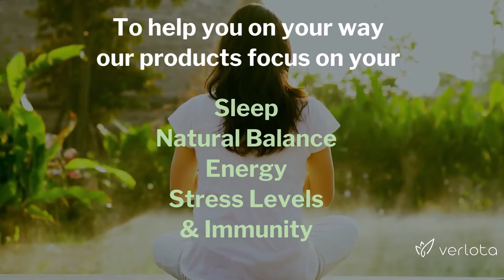CBD Spokane | Buy CBD Oil in Spokane | Best CBD Oil Spokane | Verlota Inc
Verlota.com

The natural beauty of Spokane easily makes it one of the most underrated places to live or visit in the United States. But the people here take that in stride as they're more concerned about bigger matters, such as making sure they live long and healthy lives.

That's why it's such a common sight to see people using CBD in Spokane. But what exactly is this CBD and where can you buy CBD oil in Spokane?

You might have heard from other people how CBD can help you relax. But the truth is it does so much more than that! With new studies coming out every year from laboratories and universities across the world, we're finding massive amounts of uses we never dreamed that CBD could help with.

Of course, just like with anything, you want to make sure that you're using good quality products. CBD is no different, especially because there are so many people coming into this unregulated market. If you want to be sure to get results, you're going to need to use a brand you can trust.

When you use Verlota products, you never have to worry about quality. That's because we use only American grown, organic hemp extract. This ensures you that not only are our products THC free, but that they are completely legal in all 50 states.

Whether or not you are already healthy and want something more or are trying to get healthy in the first place, CBD might be the answer. Visit us at Verlota.com, your online CBD store in Spokane!